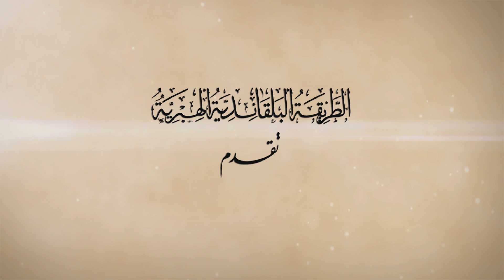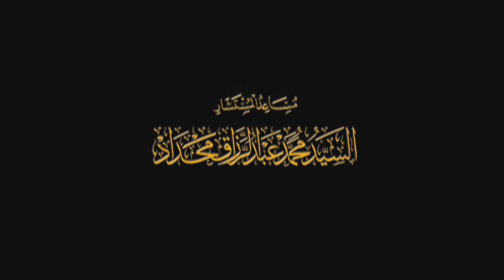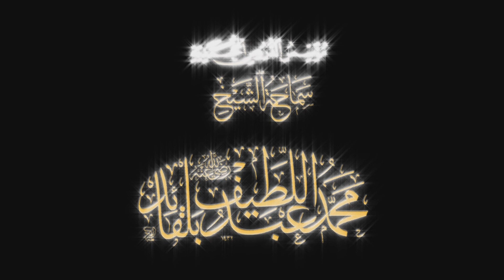كرامة الاستقامة - الأستاذ الدكتور مصطفى ديب البغا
زاوية الشيخ سيدي محمّد عبد اللطيف بلقايد تيقصرين - الجزائر العاصمة

الملتقى الثالث عشر لسلسلة الدروس المحمّدية ضمن محور :
مصادر التشريع الإسلامي
 ✦ وَلَوْ رَدُّوهُ إِلَى الرَّسُولِ وَإِلَىٰ أُولِي الْأَمْرِ مِنْهُمْ لَعَلِمَهُ الَّذِينَ يَسْتَنبِطُونَهُ مِنْهُمْ ۗ  ✦
من 08 إلى 16 رمضان 1434 ھ / من 24 ماي إلى 01 جوان 2018 م

● فضيلة الأستاذ الدكتور مصطفى ديب البغا - الجمهورية العربيّة السورية
• أستاذ في جامعة دمشق – كليّة الشريعة والحقوق
• حاصل على دكتوراه من كلية الشريعة بجامعة الأزهر
• له أكثر منسبعين مؤلف في الفقه مذاهبه وأصول الفقه والتفسير والحديث
 والعقيدة و غيرها